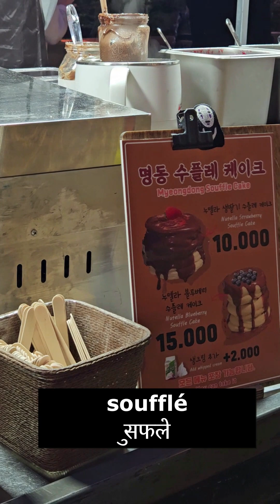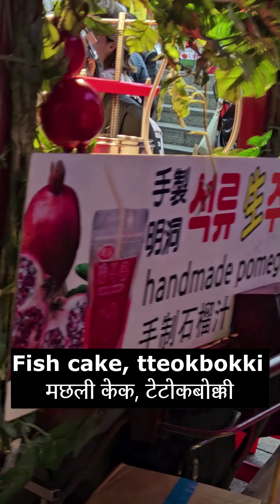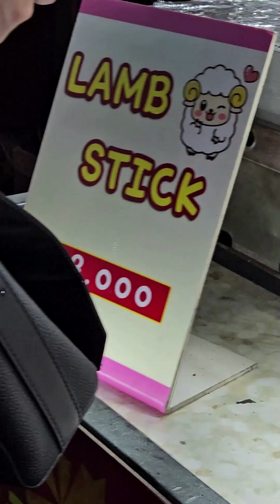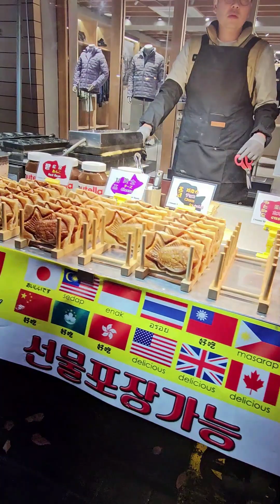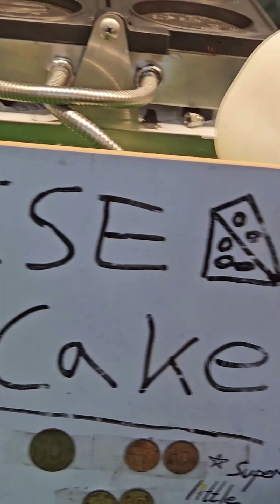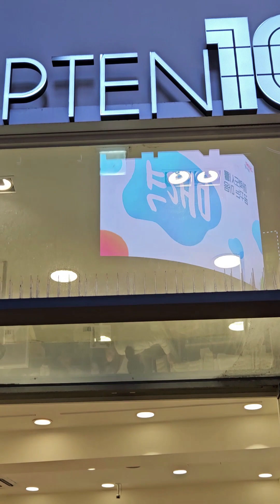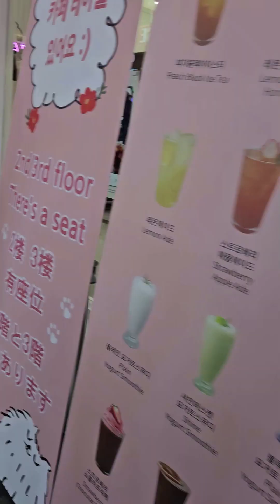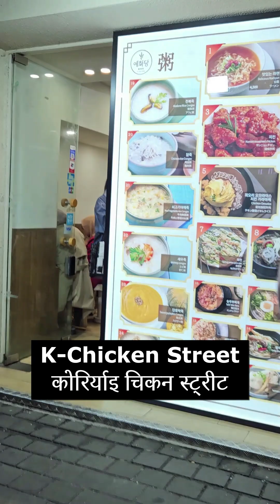Seoul Tour MYEONG DONG....볼거리 먹거리(1탄) देखने और खाने लायक चीज़ें Things to see and eat,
상    호: 명동예술극장 (랜드마크빌딩)
위    치: 서울특별시 중구 명동 35

subscriptions and likes are great powers for the "FoodZone푸드존" Channel.

편집프로그램 : Movavi Video Edit 2023
출저 : 유튜브채널 '허정훈'